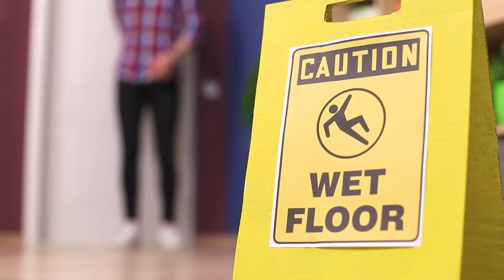Si J'Avais Une Deuxième Chance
On se retrouve parfois dans des situations délicates, et chaque fois on rêve de pouvoir arranger ce moment là. Et si on te donnait une deuxième chance ? Découvre aujourd’hui dans notre nouvelle vidéo une montre incroyable qui remonte le temps.